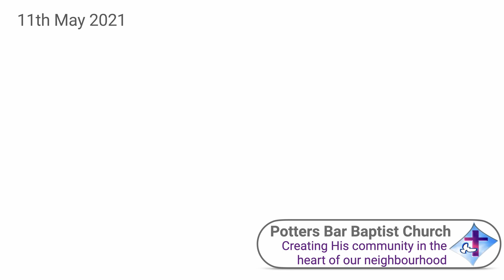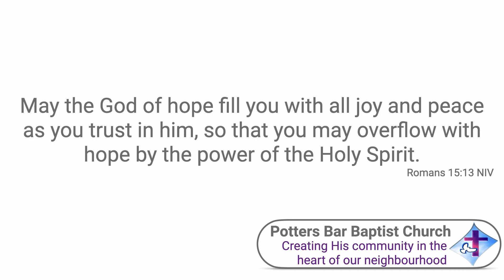Fasting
Joel 2:12
11th May 2021